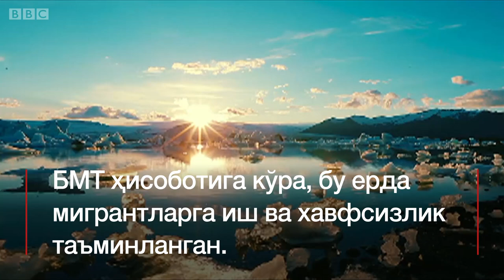Мигрантларни энг яхши кўрадиган мамлакат қайси?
БМТ эълон қилган сўнгги ҳисоботга кўра, Исландия мигрантларни "энг хуш қаршилайдиган" мамлакат.

"Дунё бахтиёрлиги ҳисоботи - 2018"ни тайёрлаш мақсадида 2005 йилдан 2017 йилгача 117 мамлакатда сўров ўтказилган.

Биз Исландиядаги мигрантлардан, бу ерда сизга энг ёқадиган ва энг ёқмайдиган нарсалар нима, деб сўрадик.